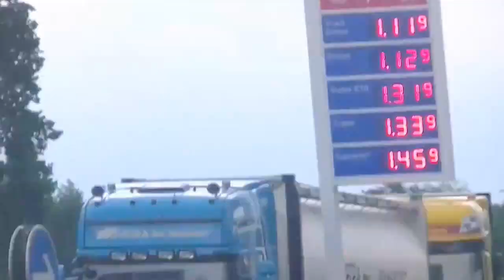THE LEGENDS ON ROAD HARTMANN JENS AAGO DAUGAARD TRANSPORTE LAND HAKEMA &ZN.......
hey and welcome to my new Video in this Video are the legend Hartman. Music.are a mix